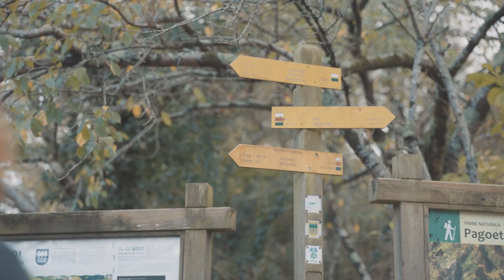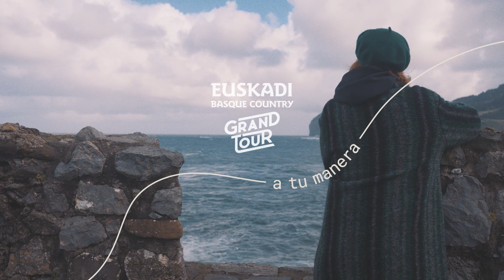Feria Internacional de Turismo (FITUR) 2024 / Euskadi Nazioarteko Turismo Azokan (FITUR) 2024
➡️ La feria se llevará a cabo del 24 al 28 de enero en Madrid. La Estrategia de Turismo Sostenible 2030 se consolida en FITUR con el lanzamiento de la nueva marca turística, el Grand Tour Euskadi Basque Country.
➡️ Urtarrilaren 24tik 28ra, Madrilen, izango da azoka. 2030erako Turismo Jasangarriaren Estrategia FITURen finkatu da, marka turistiko berria merkaturatuta, Grand Tour Euskadi Basque Country izenekoa

➡️ The International Tourism Trade Fair (FITUR) 2024, which will be held from 24 to 28 January in Madrid. The Sustainable Tourism Strategy 2030 is consolidated at FITUR with the launch of the new tourism brand, the Grand Tour Euskadi Basque Country.